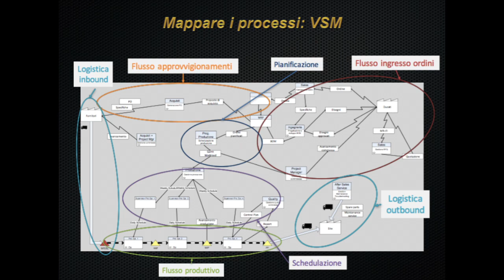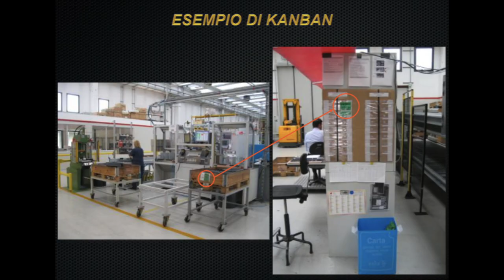La consulenza Lean - step by step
Il video spiega la consulenza Lean Manufacturing secondo Chiarini & Associati. Parla il professor Andrea Chiarini, fondatore ed ex presidente di C&A.
The video explains the Lean Manufacturing consultancy according to Chiarini & Associati. Professor Andrea Chiarini is speaking as C&A's founder and former Managing Director.